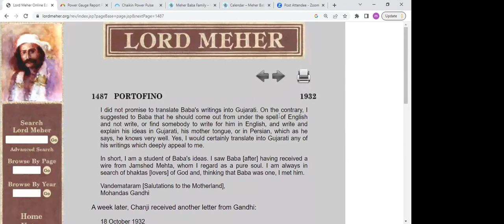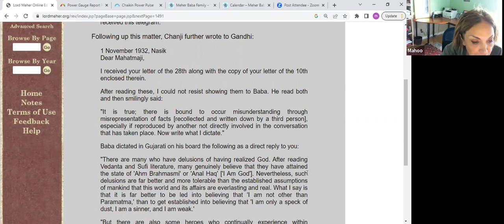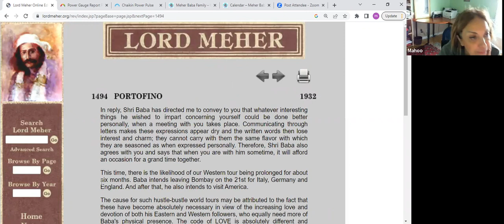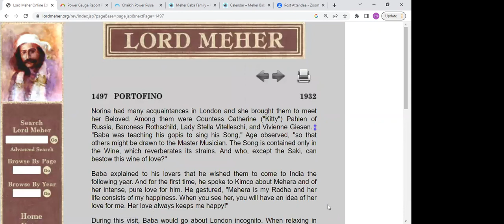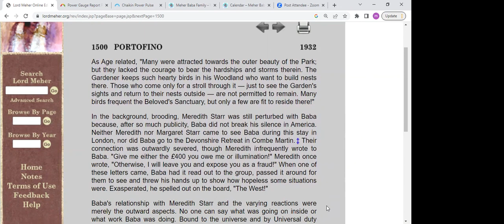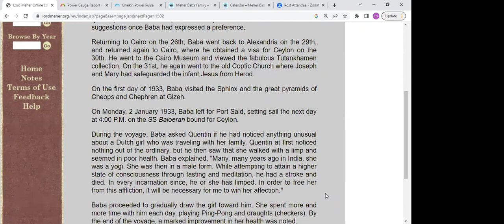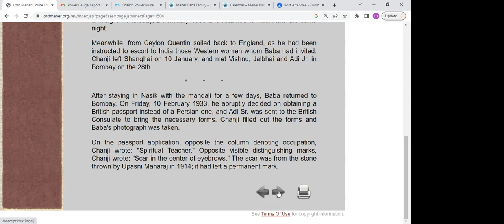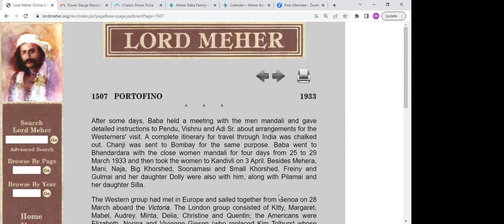LORD MEHER Reading group - pg 1487, Feb 2, 2023, live on Baba Zoom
A group to read Lord Meher from cover to cover! The book will be screen shared into the meeting, so you don't need to own the book.

Hosted by Mona Hinduja in Mumbai.